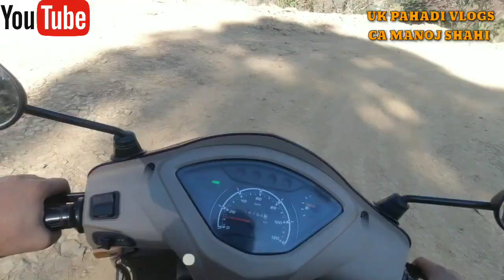Nainihal Vlog। नानी लोगो का बंगला।Pahadivlogs।Daily vlogs।@UKpahadiCulturevlogs Dunagiri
Nainihal Vlog। नानी लोगो का बंगला।Pahadivlogs।Daily vlogs।‎@UK Pahadi Vlogs  CA Manoj   Dunagiri

Dunagiri mandir

दूनागिरी माता मंदिर।Vlog । Dunagiri Temple।Pahadi vlogs @UK Pahadi Vlogs  CA Manoj